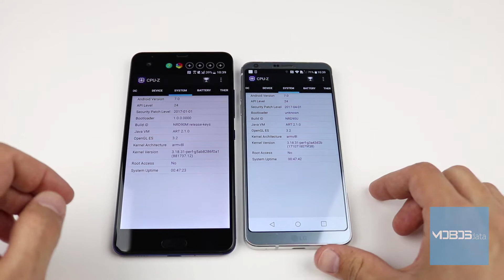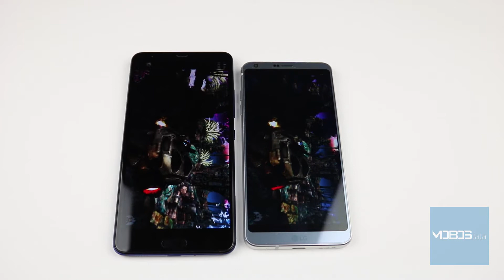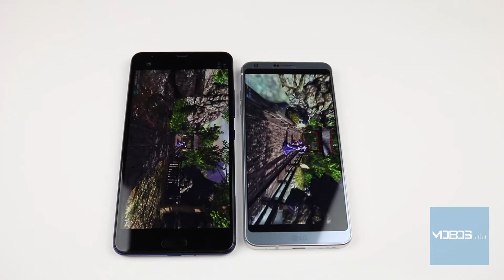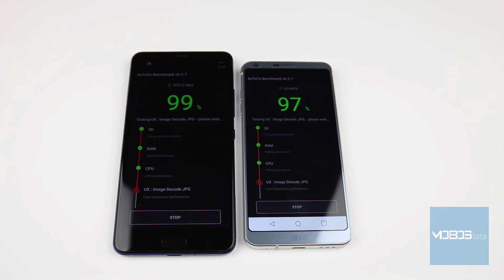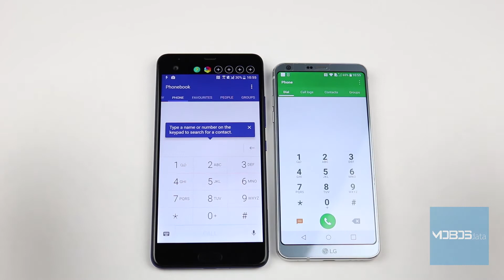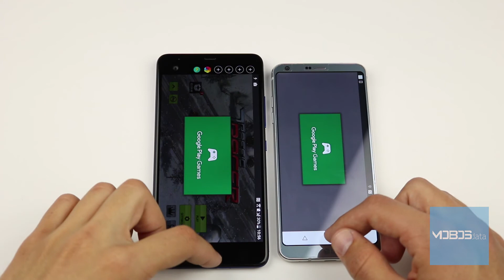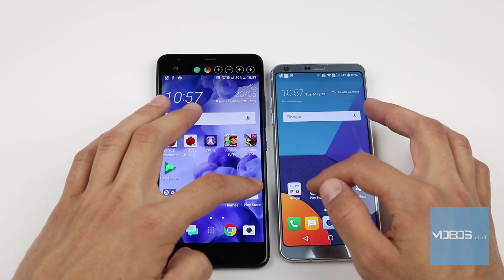HTC U Ultra VS. LG G6 - Uporedni test brzine | AnTuTu benchmark | Test u realnom vremenu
U ovom video klipu smo vam predstavili uporedni test brzine HTC U Ultra i LG G6. Test smo izvršili tako što smo pokretali nekoliko aplikacija na oba uređaja istovremeno kao i praćenjem rezultata AnTuTu benchmark-a.

Pratite nas na kanalu kao i na društvenim mrežama jer pripremamo  još mnogo zanimljivih i korisnih video klipova.

Uživajte :)